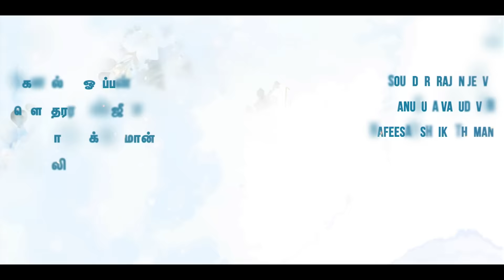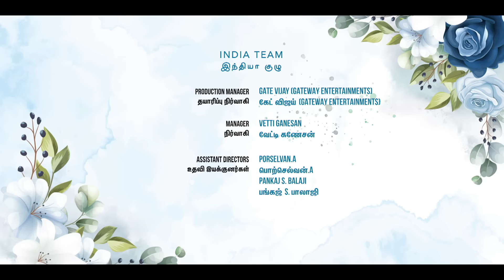Nizhalai Thedum Nijam EP1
Keerthana is in India celebrating festivities with her grandfather Singaram. Singaram propels Veera to propose to Keerthana, meanwhile back at home Kanimozhi has a relapse,Bhavana is disappointed with her IVF results.